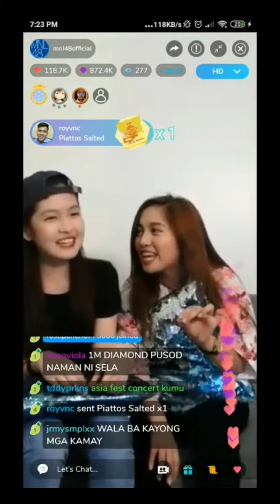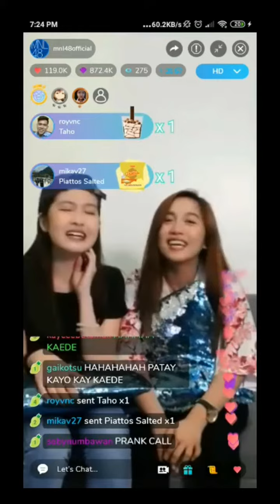Hoshi no Ondo - MNL48 Sheki & Sela KUMU Live